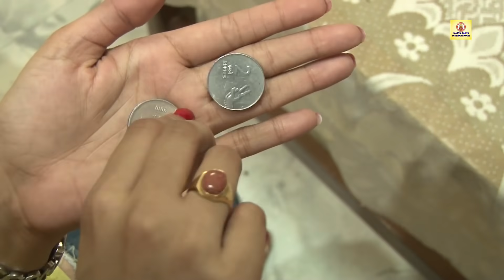Ishq ,Pyaar aur Dhokha इश्क़,प्यार और धोखा hindi short film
To Stay updated with Hindi and other regional movie parts,